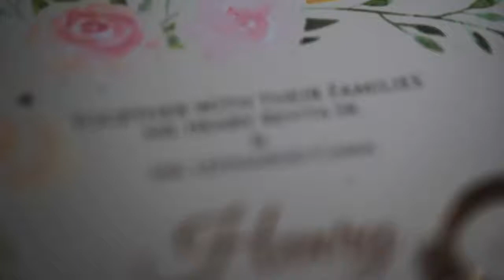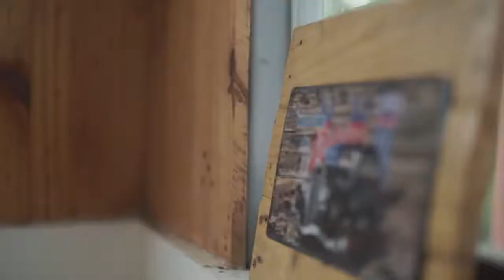Henry & Joan Intimate Wedding [December 20,2020] Pre Nuptial I New Normal I Intimate WeddingI PH